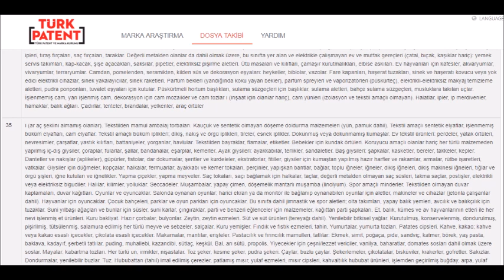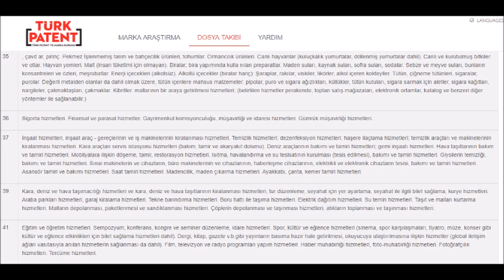modelal MARKA TANITIM VE BİLGİLENDİRME - HASAN ALİ ÖNDER